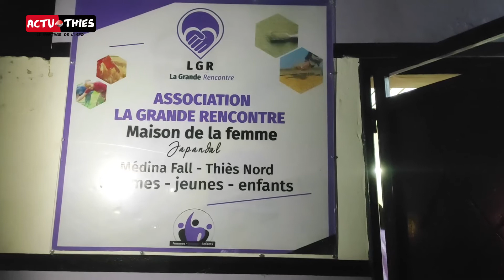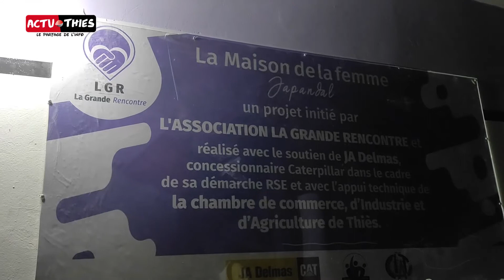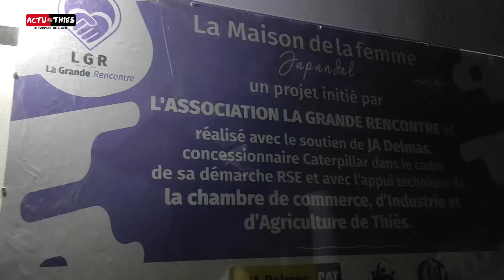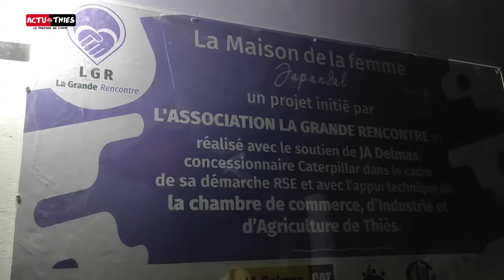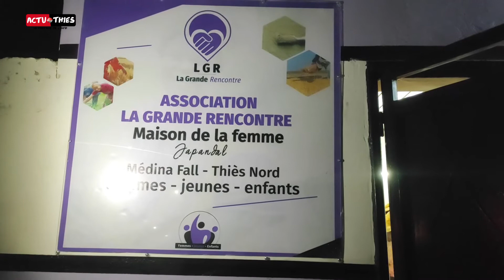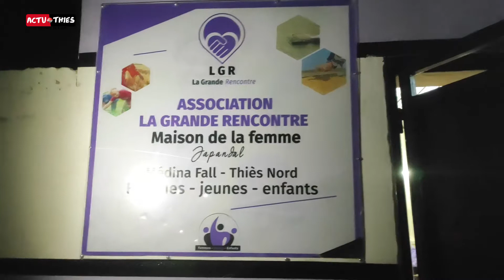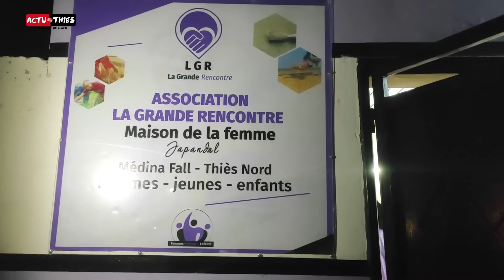Inauguration de la maison des femmes Japandal de Médina Fall par le président Gueye Bamba Lô